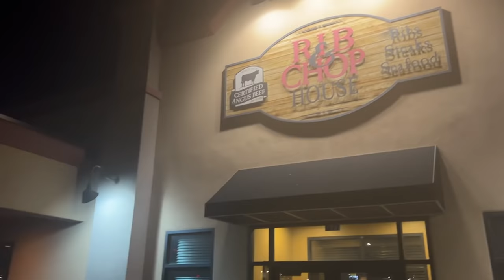PERIOD TALK With My SiSTERS…. 😳😂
Me, my sisters and my mom all talk about all of the different things that come with starting your period! Watch to see my sisters reactions!